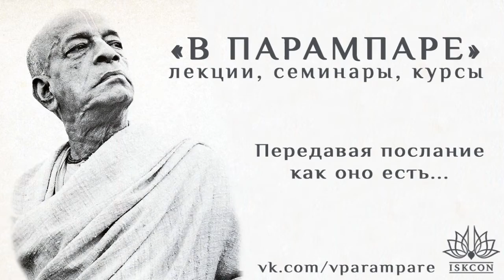Чаитанйа-валлабха дас – ЧЧ, Мадхйа 20.127: Беседа с Санатаной Госвами (часть 16) (2021.10.06 Казань)